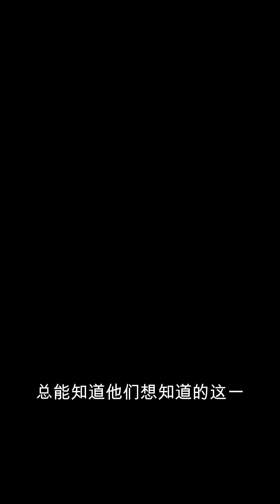重生之官路商途327-341